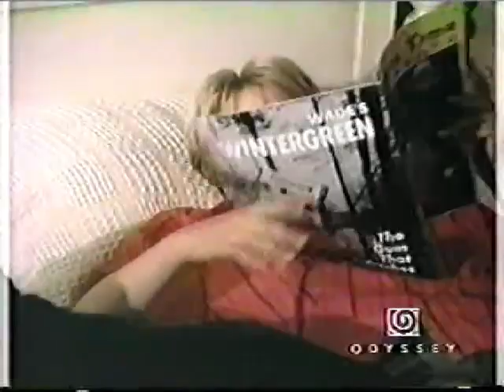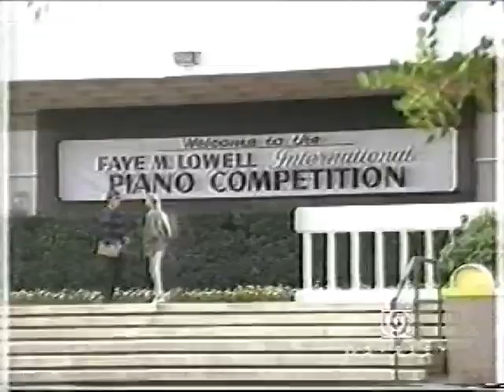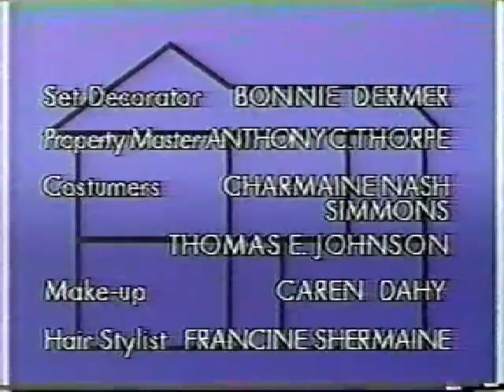Our House S2 E11 12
Our House S2 Episode 11 and 12